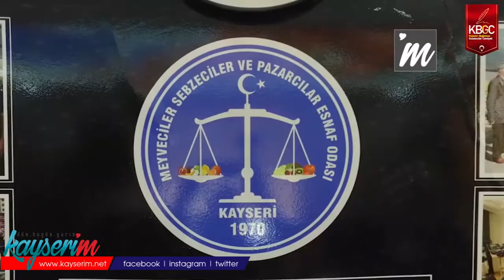Pazarcılar Dertli: “Tam Kapanma Değil, Haksız Kapanma”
KAYSERİ,(BGC)-4 Mayıs’ta İçişleri Bakanlığı, halihazırda “tam kapanma” kapsamında kapalı olan pazar yerlerini, sadece sebze ve meyve satışı yapmak kaydıyla 8 ve 15 Mayıs Cumartesi günleri açılması yönünde bir genelge yayımladı. Pazarcılar ise alınan kararın faydası olmayacağını belirtiyor. Pazarcılar Odası ve pazarcılar, alınan yeni karar hakkında ne düşündüklerini anlattı.

Kayseri Meyveciler, Sebzeciler ve Pazarcılar Esnaf Odası Başkanı Osman Akbıyık; alınan kararın ‘saçma’ olduğunu dile getirip, “Açacaksak her gün açalım, açmayacaksak hiç açmayalım. Önceki genelgeye uyuyorduk, evimizde bekliyorduk. Bu iş bir gün açmayla olmaz. Pazarcı saat 10’da gelip saat 5’te gidecek. İki saatte tezgahını kuramayan pazarcıdan müşteri ne alabilir? Pazarcı elinde kalan malı kime verecek?” diye sorular yöneltti. Akbıyık, geceleri esnafa cevap verdiğini söyleyerek, “Esnaf tezgah açma taraftarı değil” dedi.

Akbıyık, pazarcıların önemsenmediğini vurgulayarak “Bu genelgeyi pazarcıları düşünerek yayımlamadılar. Halcilerin, çiftçilerin, büyük tüccarların malları ellerinde patlayınca pazarcılar akıllarına geldi. Demek ki pazarlar olmadan bu iş yürümüyor” diye konuştu.

“İlk genelgeyi sadece marketlere güvenerek yayımladılar. Pazarcı esnafı yatarsa da bu mallar tüketilir diye düşünüldü. Marketler yetersiz geldi. Pazarlar olmasa, halkımız marketlerden normalin üç katına, dört katına meyve-sebze yiyecek. Pazarcı esnafının kıymetini bilmeleri lazım” diyen Akbıyık, sözlerini tamamladı.

“BU TAM KAPANMA DEĞİL, HAKSIZ KAPANMA”

Oda’nın Yönetim Kurulu Üyesi Cemal Mağara da pazarların sadece 2 gün açılmasının yanlış bir karar olduğunu belirtti. Mağara, “Hastalık kapalı alanda mı yayılıyor, açık alanda mı yayılıyor? Kapalı alanda ne mesafe var, ne kontrol var.  Pazarlarımız açık alanda. Pazarlar açık olup marketlerin kapalı olması gerekirken, açık alanı kapatıp kapalı alanı açtılar. Açık olacak iki günden birisi Ramazan Bayramı’nın 3. gününe denk geliyor, kim gelecek pazara?” diye konuştu.

Cemal Mağara, oluşabilecek olaylar zincirinin nasıl olabileceğini şöyle sıraladı: “Hallerde mallar zayi olmuş durumda. Bunları temizlemek için pazarları açıyorlar. Suç gene pazarcılara kalacak. Pazarcımız hale varacak, bayat mal alacak. Pazarcı malı tezgahına koyunca müşteri ‘çürük mal satıyorlar’ diyecek. Mal zaten rezil olmuş durumda. Marketlere taze mal getirilecek, vatandaşta ‘marketler taze mal satıyor, pazarda çürük mal var’ algısı oluşacak.”

Mağara, yetkililere marketlerde sebze-meyve satışının engellenmesi ya da en azından sadece reyonda satılması yönünde çağrıda bulunarak, “Malları reyondan dışarı çıkarıp satıyorlar. Marketlerin böyle bir yetkisi yok” diye teklifini izah etti.

“BİR GÜNDE ELDE KALAN MAL ARAYA GİDECEK”

33 yıldır pazarcılık yapan Osman İncekaya, “tam kapanma” ile birlikte pazarların kapatılması sonrası “sadece marketlere rant alanı açıldığını” öne sürdü. İncekaya, yayımlanan yeni genelge hakkında  “Kendi adıma konuşacak olursam Cumartesi günü pazar yerim yok. Bir gün açılsa da açılmasa da fark eden bir şey olmaz. Zaten o gün elde kalan mal araya gidecek” diye konuştu.